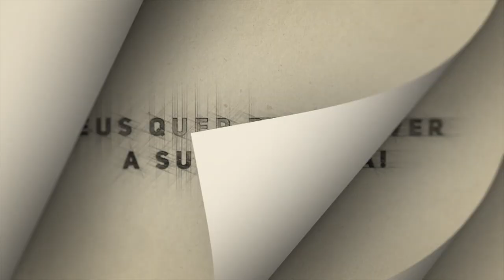Semana de Evangelismo Feminino | Ele perdoa o passado | Dia 5 | Ivelise Fonseca